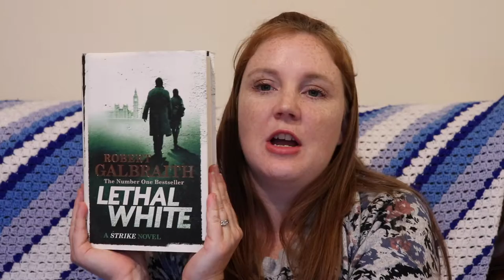Book Review: JK Rowling's New Book Lethal White *Spoilers*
Spoilers
This is my review and thoughts on the new Robert Galbraith aka JK Rowling  Strike Novel Lethal White
Enjoy and let me know your thoughts if you have read it below :)